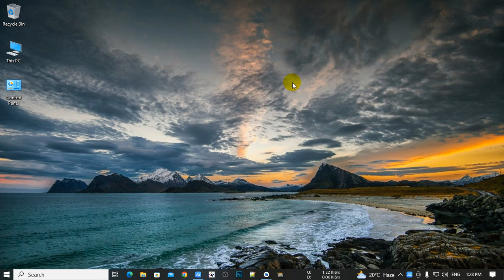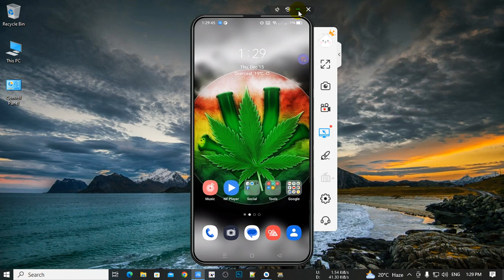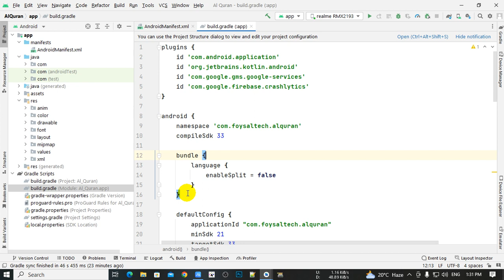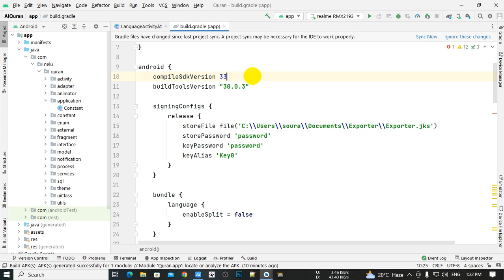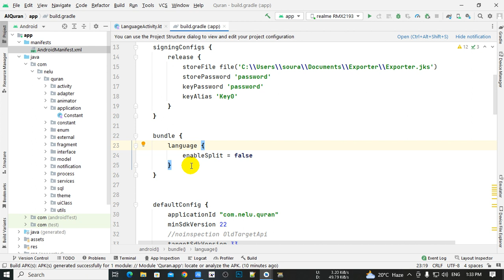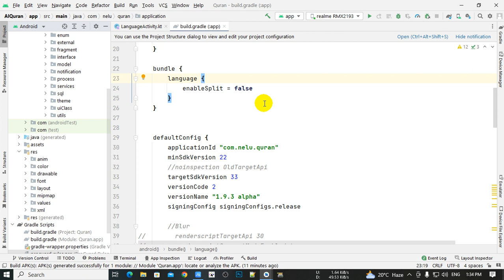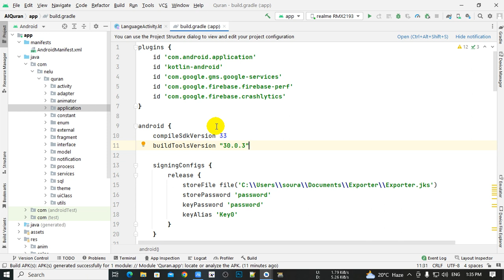Fixed language change not working after publishing to Google Play Store ?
Change language Android App with class Context Wrapper not working in release mode , How to change language of app when user selects language ? ,fixed release app language change problem Android studio,  Language change is working before uploading to Google Play Store but not after uploading to play store . Why ? Language not changing in android application , your Android app is not responding to language change ? Changing Locale/Language of the app in Android 12 , Changing Locale/Language of the app in Android 13 , Can't change the language of my application perfectly ? ,

change app language programmatically in android studio ,
how to change app language without changing phone language android ,
how to change language in android studio from kotlin to java ,
android studio change language to java ,
app language change android,
change app language android kotlin,
how to create multi language app in android,